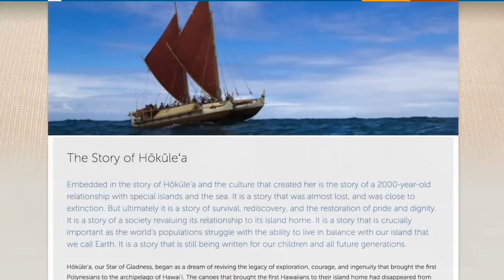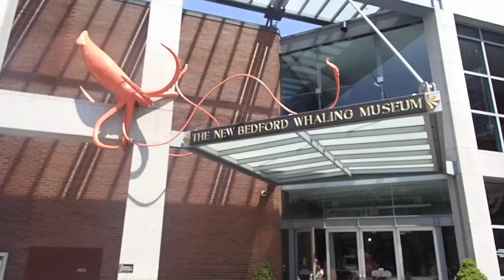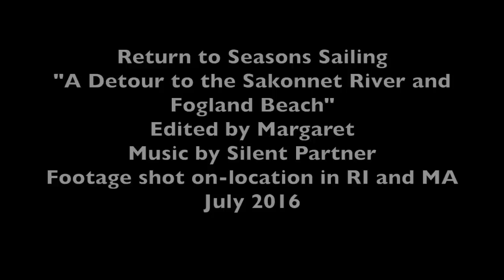Return to Seasons Sailing: Detour to the Sakonnet River and Fogland Beach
This episode we explore the Sakonnet River in RI, rent a car to check out New Bedford, Newport, Fall River, and Tiverton while waiting for parts to be fabricated for our new radar unit.